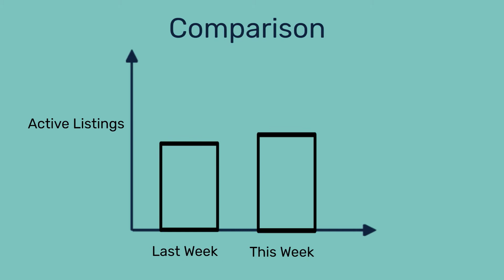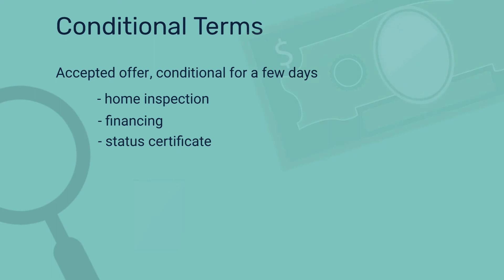Week 9-15 March 2020 Market Update | Oakville Real Estate | Fionna Gossling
Ready for your 2 minute weekly Oakville Market update?

Your fact filled guide to the Oakville Housing Market.

Trends? to see the monthly & yearly stats in Oakville.

What do the numbers mean?  View my 5 minute videos which give a quick overview of the trends & what they mean for you

View listings and check out the interactive 360 floorplans - relax at home and explore the homes virtually!